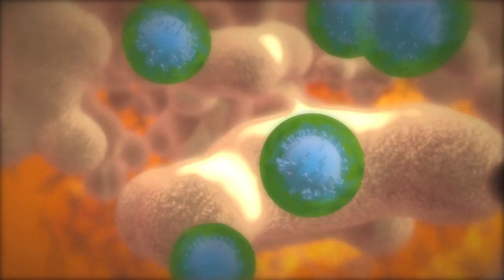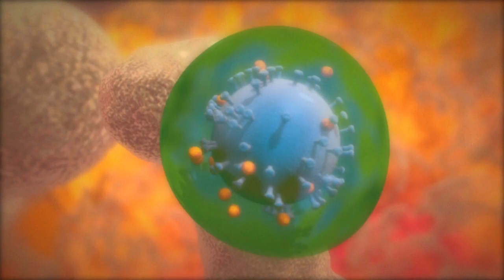AIDS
Videographic on the AIDS virus. HIV-suppressing medication can make the AIDS virus "untransmittable" even among couples who have sex without using condoms, new research showed Friday. The Europe-wide study monitored nearly 1,000 gay male couples over a period of eight years.VIDEOGRAPHICS